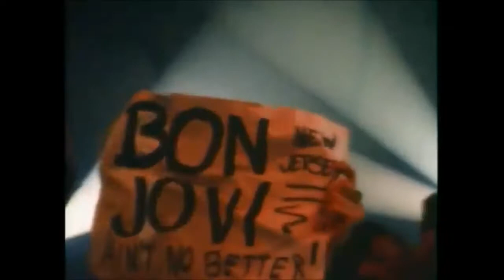LIVIN' ON A PRAYER - Bon Jovi (Official Video)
Copyright : UMG
On behalf of: Island Records